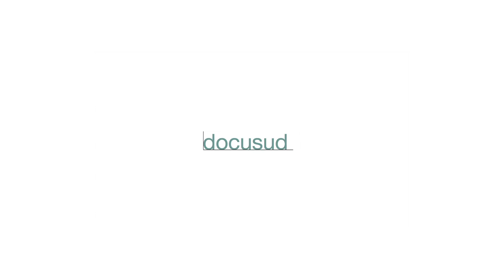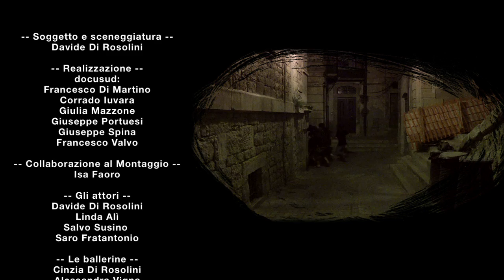Davide Di Rosolini - Il Problema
PROSSIMI CONCERTI DI DAVIDE DI ROSOLINI

Video del singolo tratto dall' album COMBATTERE L' ANSIA

Soggetto e sceneggiatura: Davide Di Rosolini
Realizzazione a cura di DOCUSUD: Francesco Di Martino, Giuseppe Spina, Corrado Iuvara, Giulia Mazzone, Giuseppe Portuesi, Francesco Valvo

Con Davide Di Rosolini e Linda Alì
con Saro Fratantonio nel ruolo dell' amante fricchettone e Salvatore Susino nel ruolo del capo dei teppisti.
Ballerine: Cinzia Di Rosolini, Alessandra Vigna, Federica Di Dio, Lusy Macauda, Ilenia Ruffino, Oriana Masuzzo
Teppisti: Lukas Balik, Simona Condorelli, Ester Lembo, Guglielmo Guccione, Giorgio Agosta, Salvuccio Fratantonio, Luigi Gugliotta, Erik Battaglia, Claudio Covato, Salvatore Susino, Federico Alescio, Giorgio Catiti, Saro Sammito, Cristina Colombo
Salvatore Caccamo, Danilo Maci
Amanti: Paolo Russo, Salvo Sardo, Lorenzo Leone, Francesco Scala, Giuseppe ScalaFrancesco Valvo, Francesco Di Martino.

Collaborazione al Montaggio: Isa Faoro

Si ringraziano: Sofia Russo, Paola Mangiameli, il g55 e il VooDoo Doll Rock Club

testo

Dormire insieme non so se un bene sai
hai un bel visino ma siamo troppo amici e poi di te non mi potrei innamorare mai
lo so lo sai, potremmo combinare guai
potrebbe subentrare qualche strana situazione che metterebbe la nostra storica amicizia in discussione
e litighiamo, ma no non ti permetterò di dormire sul divano
si vabbè che sono io l' ospite, ma comunque sono io l' uomo
e va bene dividiamo il letto grande
dopo 3 secondi siamo già in mutande
poi mi dici "Sento caldo!" stai tranquilla non è febbre
sento caldo anch' io e penso proprio che potrebbe

subentrare un problema tra noi
subentrare un problema per noi
non è saggio lo so ma se vuoi
subentriamo un problema tra noi

Nooo!

ehi, non ti arrabbiare
lo so siam troppo amici e non possiamo far l' amore
non sarebbe delicato
rovinare quest' amicizia che peccato
però quest' amicizia come caz.. è combinata?
visto che a tutti gli altri tuoi amici gliel' hai data
e litighiamo, ma no non ti permetterò di fermare la mia mano
ti afferro, 4 schiaffi e tu mi dici "ora ci siamo...
...era così che ti volevo! Adesso si che sembri un uomo"
ti piaccion le maniere forti nessuno lo direbbe
e faccia a faccia col tuo viso adesso penso che potrebbe

non è saggio lo so ma oramai
è subentrato un problema tra noi

che subentriamo nel bar
in macchina o in tram
in barca sul mar, nel bagno del pub
subentriamo dovunque ci par

stanca... quanta stanchezza che hai!
e bhe ci credo subentrando tutti questi problemi è normale che si stanca... sai
tu dici non è quello
ma che abbiamo fatto un gran bordello
con tutto questo sesso la nostra amicizia abbiamo ucciso
ed è proprio per questo che adesso hai deciso, che vai via

via, in brasile adesso te ne vai
proprio evitare di far subentrare altri problemi tra noi
o quanto meno, dici, problemi non miei
magari problemi alti e di colore... ma dai...
...guarda che vita problematica che hai

subentrava un problema tra noi
subentrava un problema per noi
subentrava...